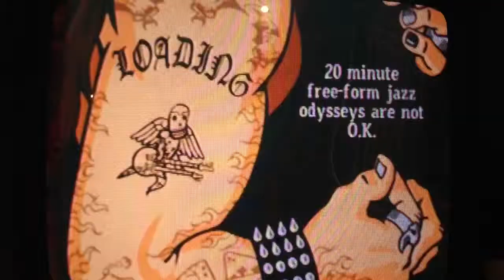Guitar Hero 3: Impulse on Expert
This is a video of me playing the song "Impulse" on EXPERT!!!